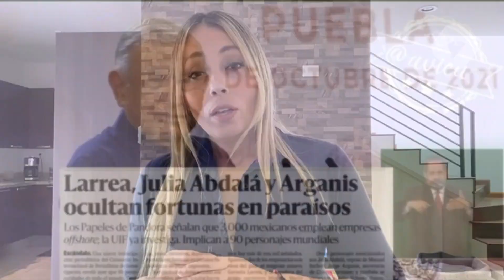Michelle Rivera - Pandora papers ¿PRI PAN y AMLOVERS lavando dinero en el extranjero